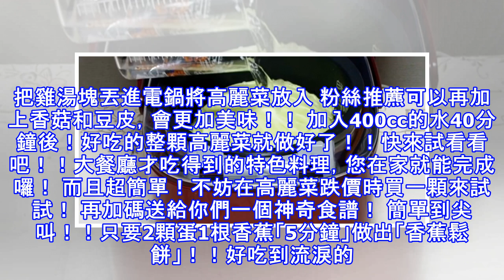把「高麗菜」整顆丟進電鍋的大膽作法，好吃到你想尖叫！！而且超簡單…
你有想過不切開高麗菜就煮它嗎？ 沒想到竟然那麼好吃！！材料只需要水和2個雞湯塊以及主角高麗菜！ 首先，把它的根部去掉然後放進水裡洗乾淨，因為整顆下去煮，請盡量選用健康有機蔬菜，以避免農藥疑慮。把雞湯塊丟進電鍋將高麗菜放入 粉絲推藨可以再加上香菇和豆皮，會更加美味！！ 加入400cc的水40分鐘後！好吃的整顆高麗菜就做好了！！快來試看看吧！！大餐廳才吃得到的特色料理，您在家就能完成囉！ 而且超簡單！不妨在高麗菜跌價時買一顆來試試！ 再加碼送給你們一個神奇食譜！ 簡單到尖叫！！只要2顆蛋1根香蕉「5分鐘」做出「香蕉鬆餅」！！好吃到流淚的神奇配方~ 這個超棒的神奇簡單食譜在美國流傳已久， 不用加水及麵粉，作法快速到不可思議！ 簡單到尖叫！好吃到流淚！！ 1） 準備2顆蛋一根香蕉，建議選擇較熟的香蕉，香氣會較重也較香甜，喜歡吃甜的人可以準備一些糖粉和楓糖喔！2） 將香蕉用叉子壓成泥狀，若有攪拌機這時也可以用喔！3） 再打入兩顆蛋全部攪在一起成一個糊狀, 直到沒有香蕉顆粒為止。喜歡吃甜的可以在這時加入糖粉或巧克力粉。 4） 開小火, 沾上一點奶油，兩面各煎30秒-1分鐘 左右即可，建議使用不沾平...